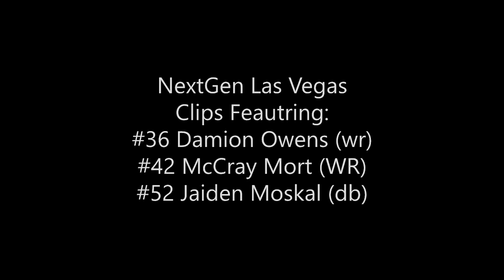NextGen All America Las Vegas Camp - WR vs. DB 1V1 - Part 1- Preps247